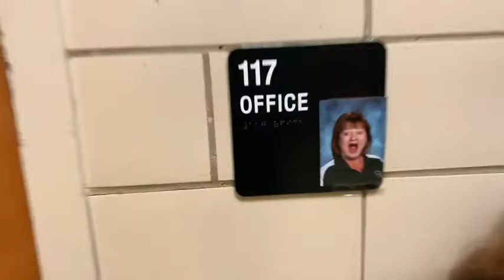Damascus High School: day in my life part 2